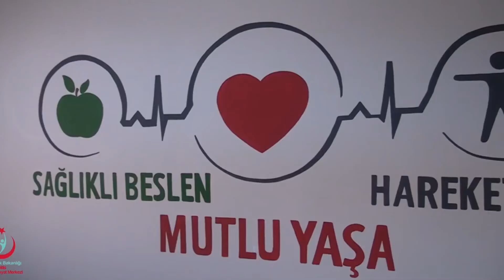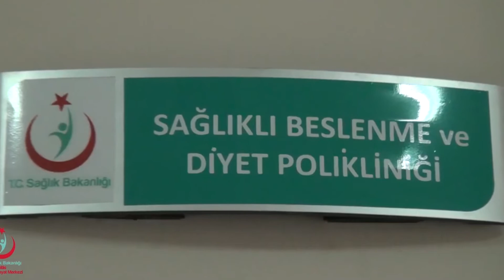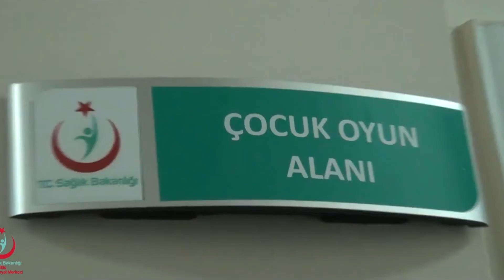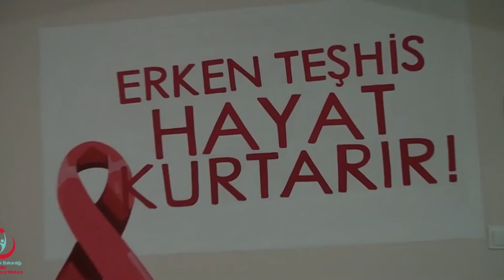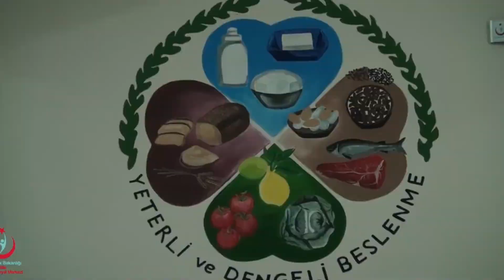Bitlis Tanıtım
Bitlis Sağlık Hayat Merkezi